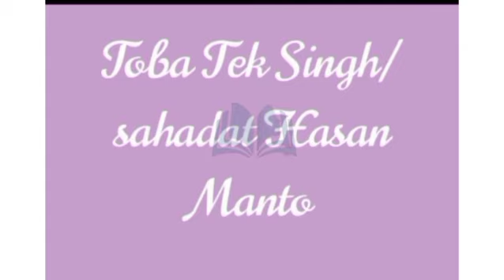Toba Tek Singh/saadat hasan Manto calicutuniversity ba 2ndsem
Summary

The greatest of Manto’s 1947 stories is ‘Toba Tek Singh’. The madness that has gripped the
subcontinent permeates even the lunatic asylums and the great decision makers of the two
countries decide that since there has been such a transfer of populations as well as assets, it is only
logical that non-Muslim lunatics should be reported to India and Muslim lunatics in India
transferred to Pakistan. On the day of the great exchange, there is only one man, Bishan Singh,
who refuses to leave because he wants to stay where he was born and where his family lived, the
town of Toba Tek Singh in Pakistani Punjab. The exchange takes place at the common border of
the two countries. They try to push him across the line into India, but he does not move because
he wants to live neither in India nor in Pakistan, but in Toba Tek Singh. They let him stay
standing in no-man’s-land because they tell each other that he is only a harmless old man. As the
morning breaks, Bishan Singh screams just once, falls and dies. “‘There, behind the barbed wire,
on the other hand lay Pakistan. In between on a bit of earth, which had no name, lay Toba Tek Singh

Answer the following questions in about 300
 words:
1. Consider lunacy as a metaphor of communalism.
India was a land where the Hindus, Muslims and the Sikhs lived in unity, peace, harmony
and brotherhood. Because of the divide and rule policy of the British, seeds of communalism were
thrown to the hearts of the people. The power hunger politics made many to leave their land and
home and be refugees on the other side. Thousands were killed on both sides.
Manto takes a detached stance and hardly criticizes Partition. He is neither in favour of India
nor of Pakistan. The lunatics in the asylum do not even know what is Pakistan and why they
should leave. Heated discussions take place in the asylum. One man thinks Pakistan is a place in
India where they manufacture razors. Another man shouts ‘Pakistan Zindabad’ and slips down the
bathroom floor. One man declares himself to be God. A lawyer lost his sanity when Amritsar,
were his beloved belonged, was made part of India. Real madness is not inside the asylum but
with those fanatics who preach violence. A government following true secularism is the only
reply to communalism.
2. Analyze Toba Tek Singh as a caustic satire on the absurdity of partition.
Satire is the use of humour, irony exaggeration or ridicule to expose and criticize people's
stupidity of vices. Satire is the best weapon to attack and show the stupidity of a government.
Manto skillfully does this in his short story Toba Tek Singh by making its setting a lunatic asylum
in Lahore.
Through the innocent protests and gibberish of the inmates of the asylum, Manto makes us
realize real lunacy is with the government who pluck out these people from their rootedness.
What has both the nations gained out of this religious divide. What meaning has religion gained
over love and brotherhood? Only questions remain at the expense of common people's lives.
Manto’s short story is a piece to think about for all times. Madness is used as a metaphor to shed
light on the absurdity of the whole exercise of Partition. Let us promise we won’t repeat history.